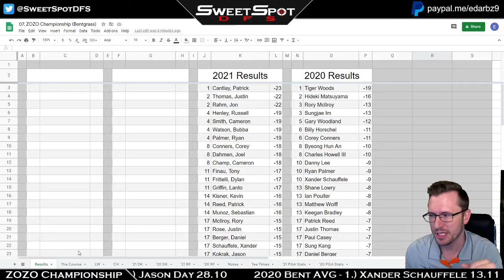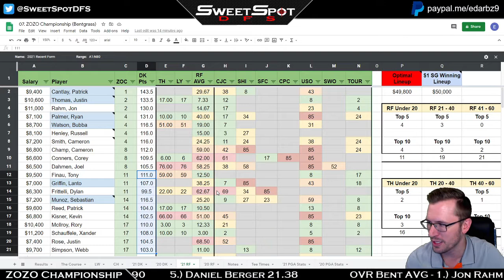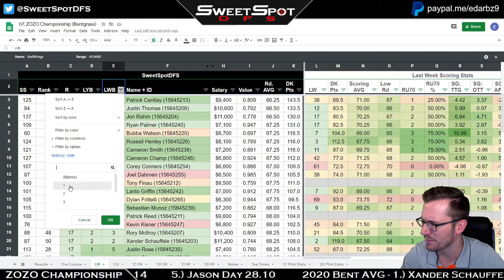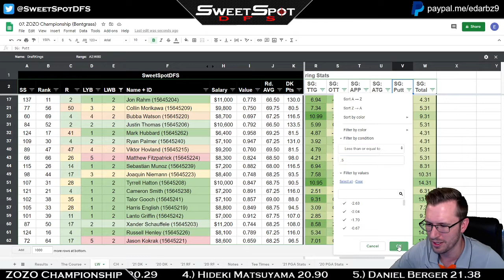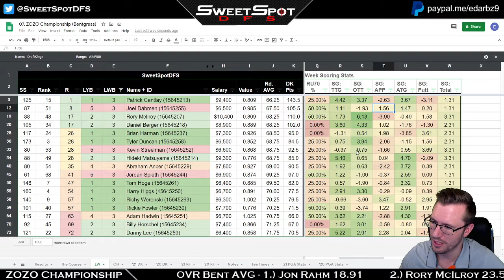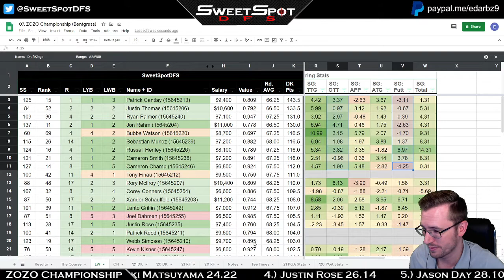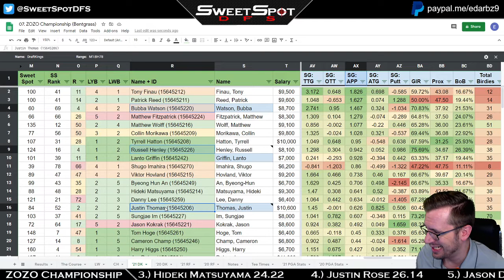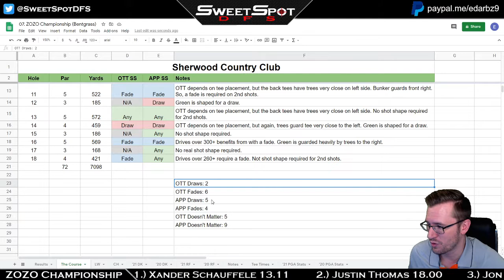ZOZO Championship | SweetSpotDFS | DFS Golf Review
Welcome to a DFS review for the 2021 ZOZO Championship. I review my process and try to find a correlation between the stats leading into the tournament and the results.  Check out the time stamps below to see what I cover!

TIMESTAMPS
0:00 - Intro
1:53 - Recap & Results
8:10 - Optimal Lineup vs $1 GPP Lineup
13:02 - Bucket System Review
19:30 - Last Week's Stats
    - 22:13 - by LWB2
    - 36:12 - by LWB3
    - 41:15 - by LWB4
    - 43:13 - by LWB5
    - 45:35 - by LWB6
47:19 - Tee Time Pairings
51:19 - Recent Form
51:55 - Scoring Stats
53:09 - Grass Stats
56:03 - Swing Stats
1:05:06 - Shot Shapes Inside Top 10
1:06:23 - Outro